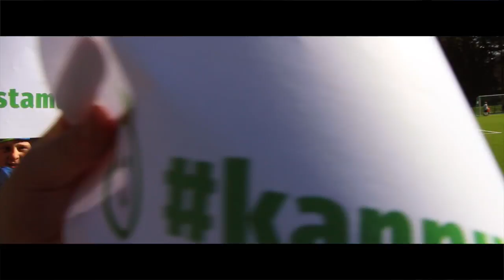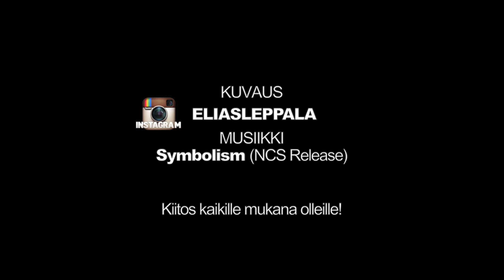KANNUSTAMUA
Kuvaus: Elias Leppälä - Instagram ELIASLEPPALA
(2nd camera Teemu)
Editointi. Elias ja Teemu Leppälä

KIITOS KAIKILLE MUKANA OLLEILLE!